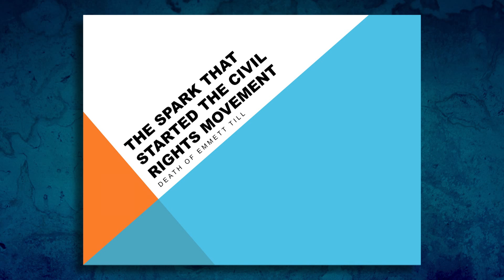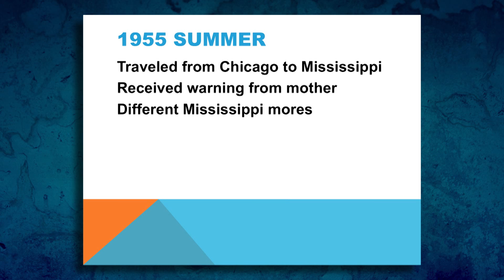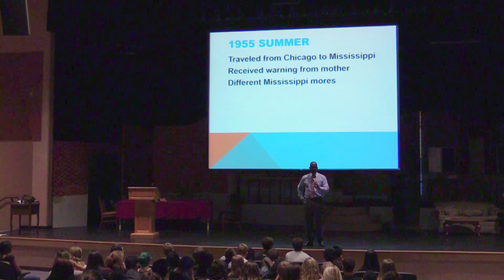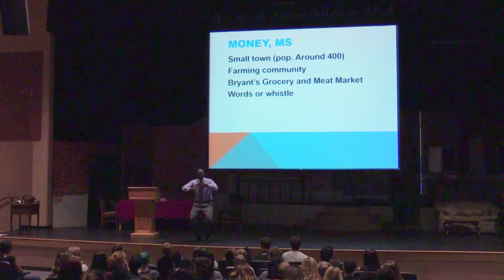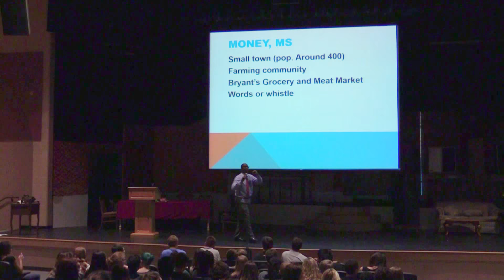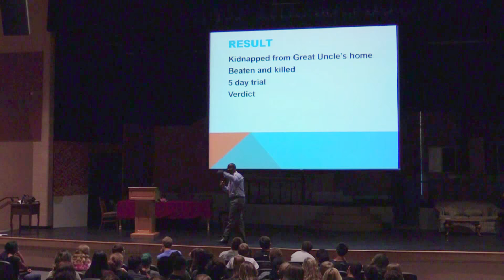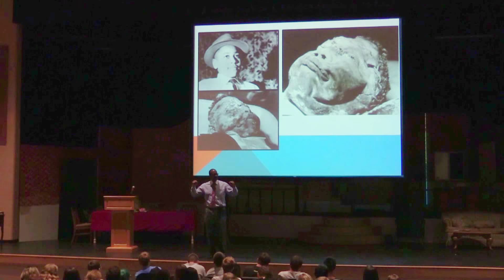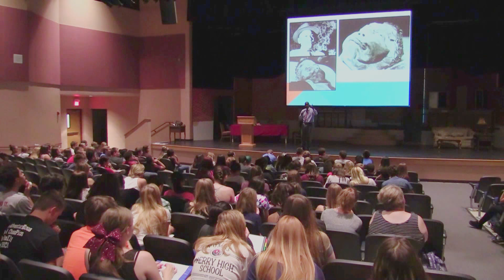Emmett Till Presentation by John Prothro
Mr. John Prothro, a teacher at Perry High School, presents a lecture on the murder of Emmett Till in Mississippi in 1955.  Recorded August 28, 2015--the 60th anniversary of the murder.  WARNING: Content may be too intense for young viewers.